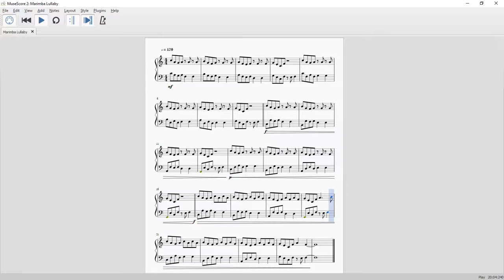Marimba Lullaby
This is a short tune I made up on my own. Hope you like it. :)

I appreciate honest, respectful feedback/critique!

Program: Musescore V2